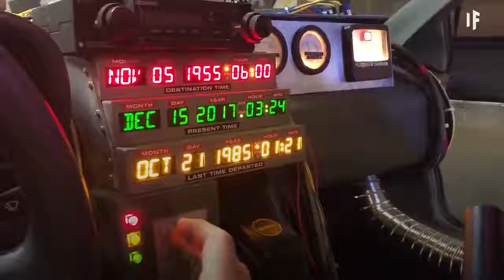What If Time Travel Was Possible